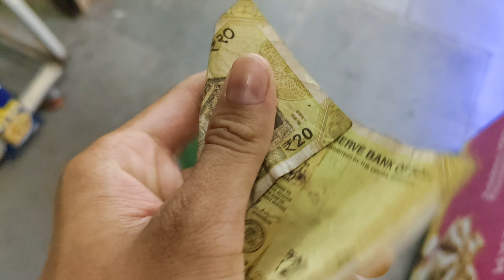MC halkat Aaj hukka piega 😅 || Jethalal Vlogs|| Vlog No. 95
Hi guys it's me your Aryan warise I am back with a new videos . guys in this video we enjoy a lot .